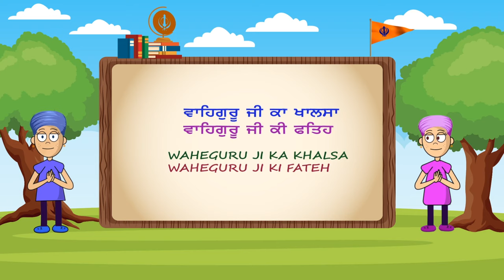Panj Pyare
Do you know the names of the Panj Pyare? You can learn the names through this song in a simple way with music.

Come and sing with us the names of the Panj Pyare 🙏

Sikh Rhymes For Kids make original songs and nursery rhymes for the whole family to enjoy and learn.

Learn the names of the Sikh Gurus 🙏 | Nursery Rhymes | The Gurus Song in Punjabi | Sikh Animation

Learn the names of Panj Takhat Sahib | ਪੰਜ ਤਖਤਾ ਦੇ ਨਾਮ | Nursery Rhymes | Sikhism | Sikh Animation